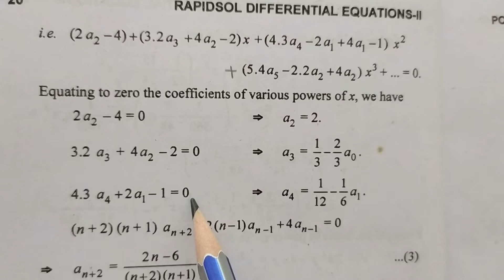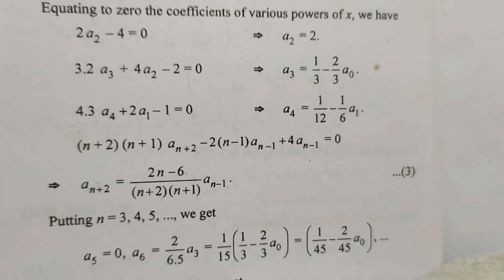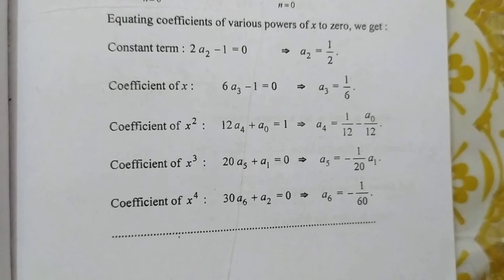Exercise 1(a) Q6 ll Power Series Solution of Differential Equations ll B.A./B.Sc.-ll Sem-IV ll Maths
Class B.A./B.Sc.-ll Sem.-IV l Chapter 1 l Power Series Solution of Differential Equation l Mathematics l Precise Book l Dr.G.S.Sandhu ll full syllabus Class B.A./B.Sc.-ll  l textbook solutions for mathematics from Sheewali Garg l Precise solutions for class B.A./B.Sc.-ll sem.IV maths l watch any video in playlist l Sheewali Garg l

Class : B.A./B.Sc.-ll Sem.IV.
Subject : Maths
Chapter : Power Series Solution of Differential Equation
Topic : Definition / Theorems /Questions-Answers

Point Covered in This viedo:-

Power Series Solution of Differential Equation ll Chapter 1 ll B.A./B.Sc.-ll Sem-IV ll Book 📚:- Differential Equations ll Mathematics ll Precise Book ll Dr.G.S.Sandhu ll Sheewali Garg ll

Sheewali Garg

My channel Hashtag is